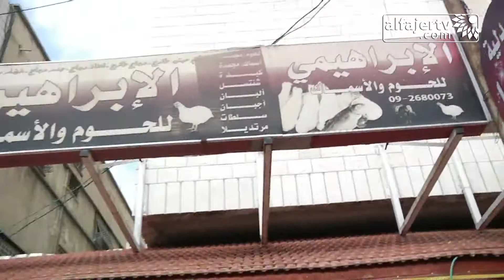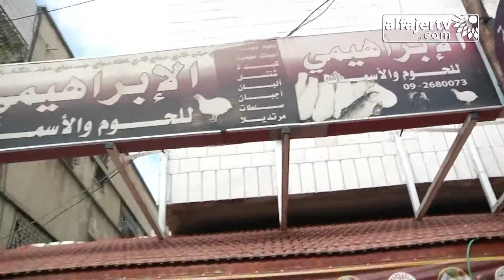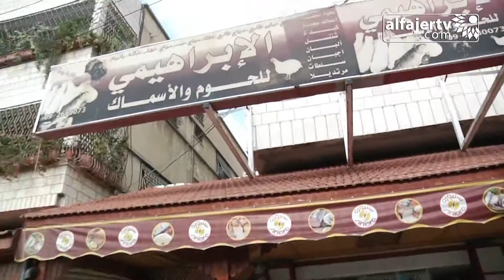اربح مع الابراهيمي للحوم الطازجة 25 رمضان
تلفزيون الفجر الجديد 3/8/2013 | اربح مع الابراهيمي للحوم الطازجة 25 رمضان
اعداد وتقديم : أ.منتصر العناني | تصوير : علاء أحمد جلاد | مونتاج : براء عمر
إنتاج : تلفزيون الفجر الجديد 2013